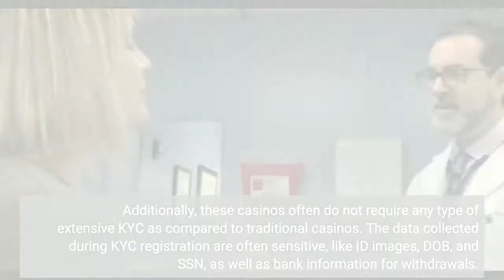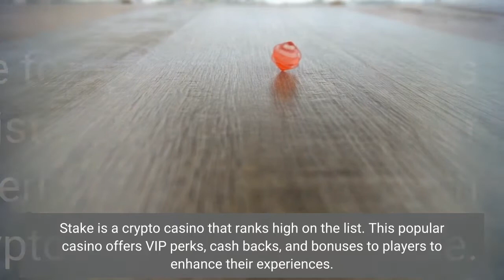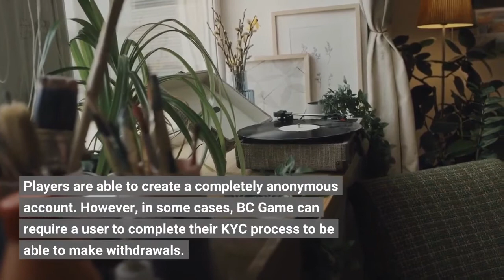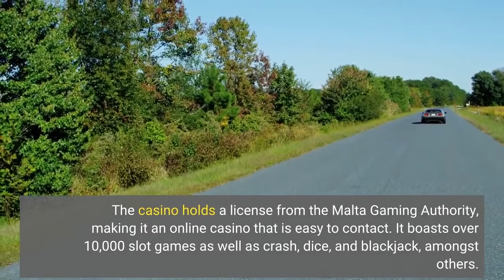Why Bitcoin Casinos Are Proving To Be A Better Alternative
Bitcoin casinos are becoming increasingly popular due to their plethora of advantages. With the more mainstream adoption of cryptocurrency, these casinos have been able to plug a significant gap in the gambling industry. For many, the fact that they have to input their personal banking information into online casinos to be able to place wagers is a huge deterrent. This is where crypto casinos have been able to provide even better. Being able to provide privacy for users while also maintaining transparency on the part of the casinos has made them a better option for players. The many advantages of crypto casinos over traditional casinos are making them an even better option for players. As mentioned above, crypto casinos that accept coins like bitcoin provide users a high level of privacy and transparency to enjoy their favorite titles without having to worry about data compromise. Additionally, these casinos often do not require any type of extensive KYC as compared to traditional casinos. The data collected during KYC registration are often sensitive, like ID images, DOB, and SSN, as well as bank information for withdrawals. Since crypto casinos take crypto payments, there is usually no need for extensive verifications. However, regulatory bodies have leaned in hard on these due to criminals using crypto casinos to mix stolen crypto. But it is also important to keep in mind that the vast majority of crypto casino players are just trying to get some privacy while enjoying their favorite games. Another advantage of crypto casinos over traditional ones is the easy sign-up process. Players do not have to provide personal information to deposit or withdraw funds, and as such, they can remain fully anonymous. The popularity of bitcoin casinos has grown in the last few years, but there are some platforms that have separated themselves from the rest through impeccable services. Bitgamble is a platform that provides crypto and bitcoin casino reviews. Here are four of the top crypto casinos for players according to the platform. Stake is a crypto casino that ranks high on the list. This popular casino offers VIP perks, cash backs, and bonuses to players to enhance their experiences. It was founded in 2017 and quickly rose to fame because users did not have to do extensive KYC when registering. It boasts one of the largest suites of crypto payment offerings in the space, with more than 130 cryptocurrencies available. Things like lifetime rake backs on all wagers also apply to customers and can last forever in some cases. It’s secure as it offers 2FA for users to prevent back actors from accessing their accounts. Furthermore, Stake offers customer support in different languages to be able to serve its customers across the globe. BC Game is a crypto casino that has risen in favor among players due to its massive promotions and suite of around 50 cryptocurrencies to select from. Players are able to create a completely anonymous account. However, in some cases, BC Game can require a user to complete their KYC process to be able to make withdrawals. The casino holds a license from the Malta Gaming Authority, making it an online casino that is easy to contact. It boasts over 10,000 slot games as well as crash, dice, and blackjack, amongst others. Withdrawals from BC Game are also fair, and the casino is verified by the Crypto Gambling Foundation. Like many online casinos, Winz has an attractive welcome bonus for users. However, unlike most, Wins allows users to be able to roll over their up to 300 spins. It offers a wide suite of games with over 7,000 popular games available. It also offers a 1% to all new players in the first 14 days after signups. In some cases (VIPs), users can get up to 20% weekly cashback. Withdrawals on Wins take less than an hour to be processed. The platform has 24/7 Live Chat support, is always ready to help, and has a $400,000 monthly withdrawal limit. It ranks high on sites such as AskGamblers.com and Casinomeister.com. Bitsler is one of the crypto casinos that thrives on providing unique games to players. There are currently more than 3,000 games on the platforms, with over 16 unique games from Bitsler. The casino was founded in 2015 and holds a license from the Curacao Gambling Authority. There are over 15 crypto payment methods for players to choose from, whether they are making deposits or withdrawals. The platform also encourages 2FA for all users to keep their accounts safe. It features table games, live casino, joker, jackpot slots, etc, all from more than 40 software providers in the space. One important thing about Bitsler is that it offers a demo mode to users who wish to try out the platform without spending any money. This can be used as a way to gain experience before diving in with real money. Crypto casinos are proving to be form